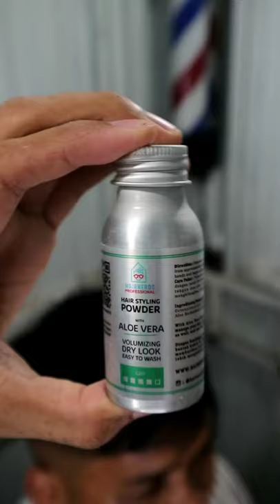fade haircut. hair designt part 3.